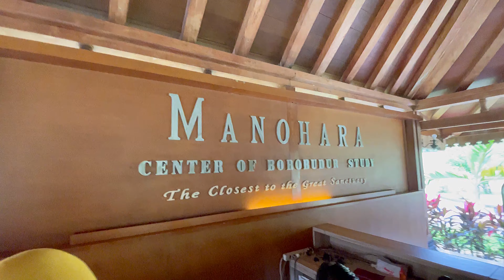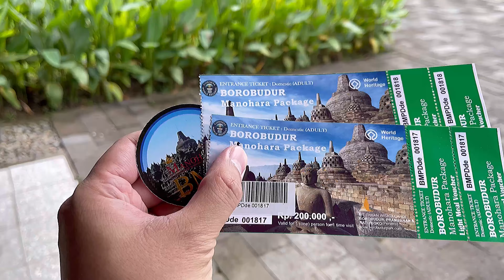CANDI BOROBUDUR Temple @ WISATA MAGELANG JAWA TENGAH Buddhist Temple Review Experience MANOHARA VIP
Borobudur, also transcribed Barabudur (Indonesian: Candi Borobudur, Javanese: ꦕꦤ꧀ꦝꦶꦧꦫꦧꦸꦝꦸꦂ, romanized: Candhi Barabudhur) is a 7th-century Mahayana Buddhist temple in Magelang Regency, not far from the town of Muntilan, in Central Java, Indonesia. It is the world's largest Buddhist temple.[1][2][3] The temple consists of nine stacked platforms, six square and three circular, topped by a central dome. It is decorated with 2,672 relief panels and 504 Buddha statues. The central dome is surrounded by 72 Buddha statues, each seated inside a perforated stupa.[4]